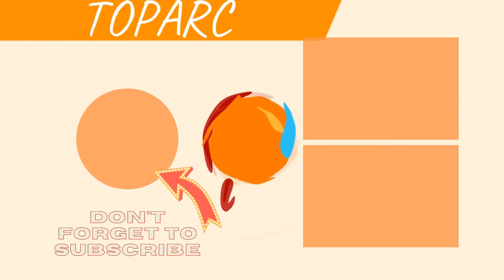Unpacking Krampus: Santa'S Evil Partner In Crime 💟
Nothing gets people in the holiday spirit like a good ol'story about a demon who is best friends with Santa and drags children to Hell. Krampusis easily one of the most terrifying Christmas creaturesin existence.According to legends that date back to the twelfth century, at Christmas, Krampus appears with a bundle of birch sticks and a basket. If youve been bad, he beats you. If youve been very bad, he stuffs you in the basket and carries you down to Hell.Just like creepy fairy tales where the Little Mermaid kills herself and the Frog Prince gets thrown against the wall, the Krampus legend has terrified children for centuries. Hes part demon,part goat, and all evil.Is Krampus real? In Austria, he appears every December 5th as part of a terrifying ritual. Hundreds of people dress up in costumes and then what does Krampus do? He beats strangers and terrorizes children. And this Christmas tradition isnt only practiced in central Europe - in the last few years, Americans have also started to dress as Krampus. And even though Krampushas been banned multiple times, he just keeps coming back.Photo: user uploaded image
0:00 - Intro
0:00:08 - Modern Krampus Parades Can End With Welts
0:00:21 - Krampus Isnt The Only Christmas Demon
0:00:33 - Krampus Cant Keep His Tongue In His Mouth
0:00:41 - Dont Get Too Comfortable With Your Toys - Krampus Might Be Right Behind You
0:00:57 - Krampus Torments Children, With Parents Laughing In The Background
0:01:07 - Krampus Visits December Fifth; If You Survive, You Get Presents
0:01:23 - Krampus Even Drags Babies To Hell  Merry Christmas!
0:02:09 - Krampus Stuffs Children In His Sack To Drag Them Back To Hell
0:02:52 - Krampus Also Carries Chains Just To Be Even More Terrifying
0:03:42 - Krampus Carries A Bundle Of Birch Sticks To Beat Kids
0:04:37 - Santa And Krampus Play Good Cop, Bad Cop
0:05:30 - Krampus Is A Not-So-Friendly Christmas Demon